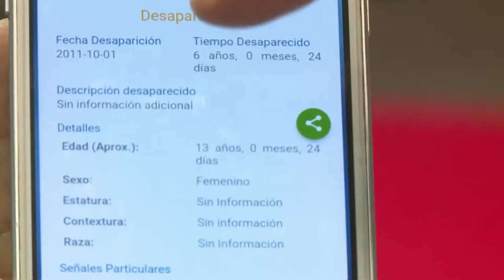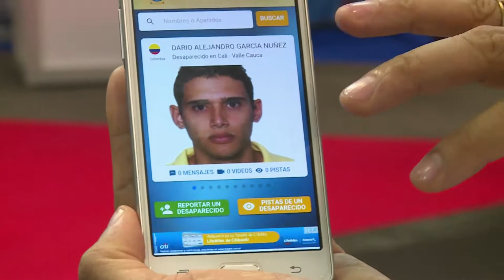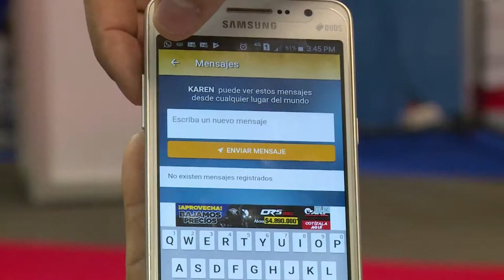En Colombia se creó la aplicación para encontrar personas extraviadas C45 N3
En el marco de la Semana de Gobierno Digital se presentó, como caso de éxito, la aplicación "Se Buscan" generada por emprendedores y apoyados por el MinTIC